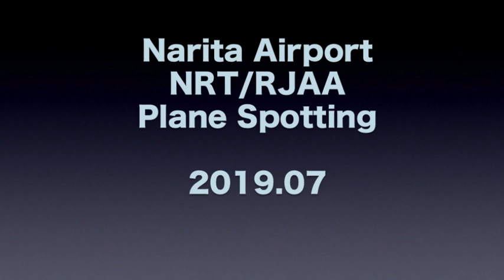TOKYO Narita Airport plane Spotting July 2019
This video was shot at TOKYO Narita Airport(NRT / RJAA) JAPAN in July 2019. We can shoot airplanes from various angles at Narita Airport. This time, I mainly shot aircrafts and airlines that are active only in East Asia.
And From June to July in Japan, there are many rainy days called “TSUYU”. I regret that there are many images of dark environments.